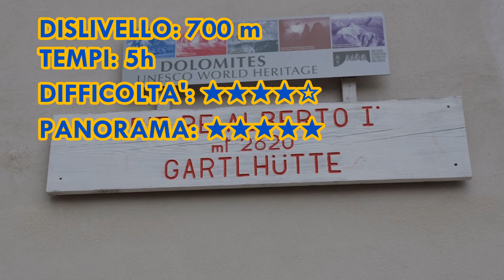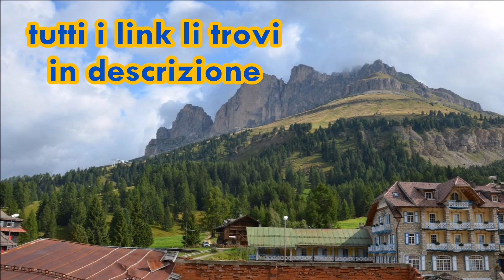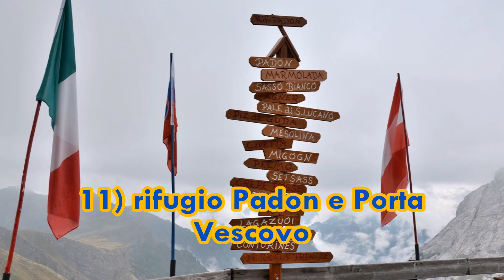12 Escursioni da fare in Val di Fassa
Lascia un commento per raccontarmi la tua esperienza!

ATREZZATURA UTILIZZATA: